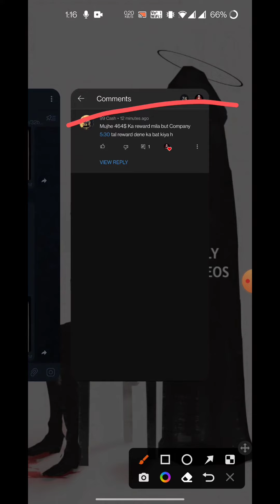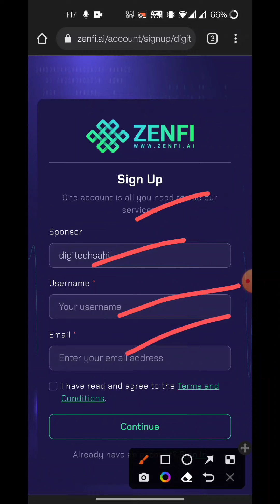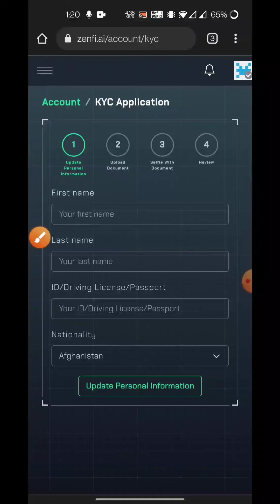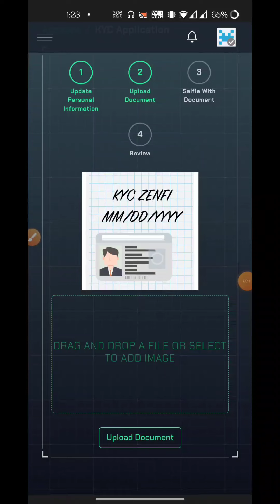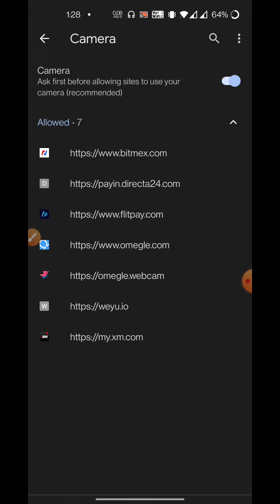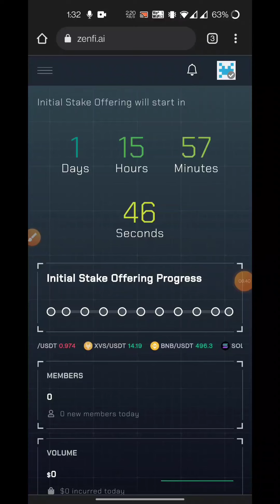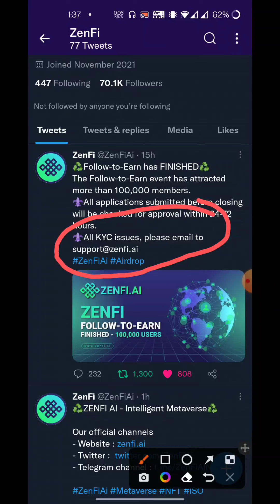How To Complete ZenFi KYC Just 3 Minutes | Airdrop End If You Not Interested Skip Airdop Part